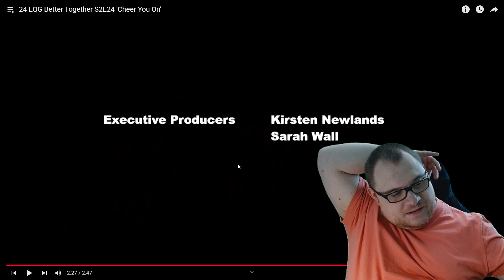Musikalischer Abschluss 😍 | My Little Pony - EQG Better Together S02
| My Little Pony - EQG Better Together (Staffel 2; Folge 20 bis 24) |

Anpfiff, Abpfiff, Tor! Ciao liebe TOP-Familie und bis zum nächsten Mal! 🔝